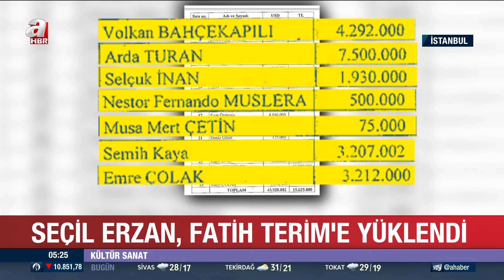Seçil Erzan, Fatih Terim'e Yüklendi! "Nereden Geliyor Bu Faiz" Demedi l A Haber